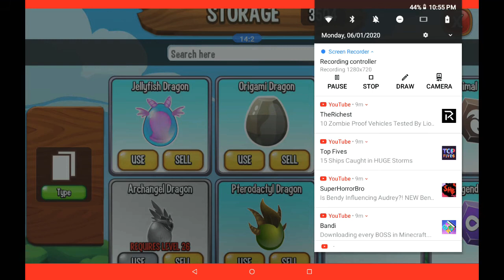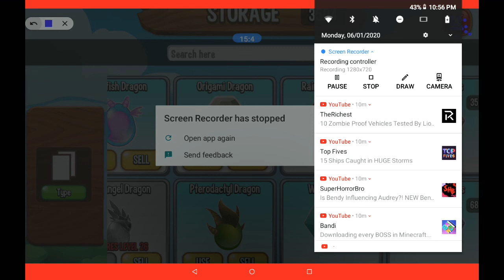Hashim plays Dragon city: episode 8